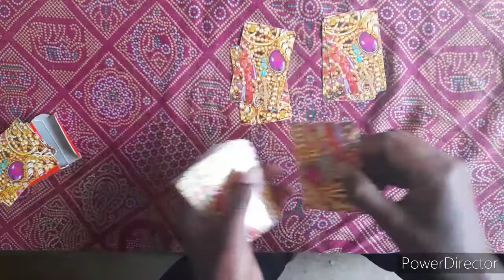तीन पत्ती फ़्लैश चीटिंग नॉलेज | How to play teen patti flash game in hindi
video  description:
hello doston mein chotu bhai aap sabhi ka Swagat karta hun tash knowledge YouTube channel Mein doston aaj kis video mein Maine Sikhaya Hai flash Khel Mein cheating karna
khelte khelte tash Khel Mein cheating karna Sikhaya Hain ummid Karta Hun Ki yah video aapko Pasand Aaya hoga to Pasand Aaya hoga to video ko like Karen video ko Jyada Se Jyada share Karen Agar channel per Nahin ho to channel ko subscribe kar le Taki mil Paye tash se Jodi update sabse pahle